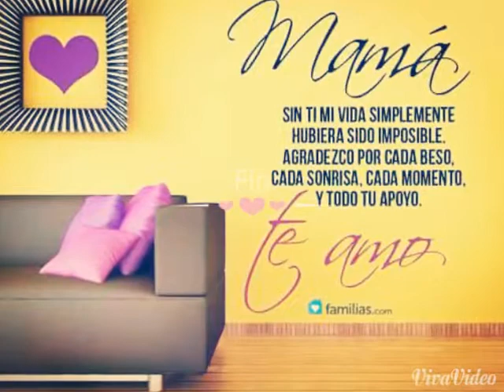Sra. Bonita mi madre.